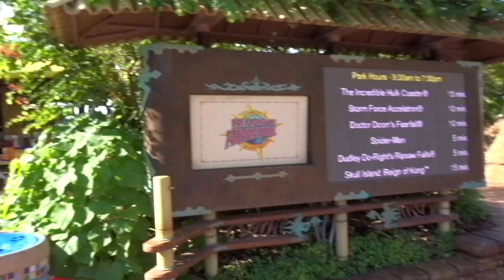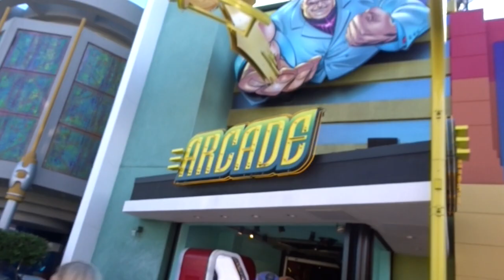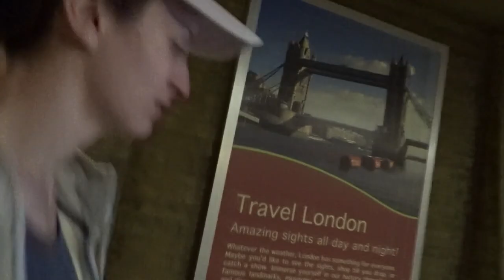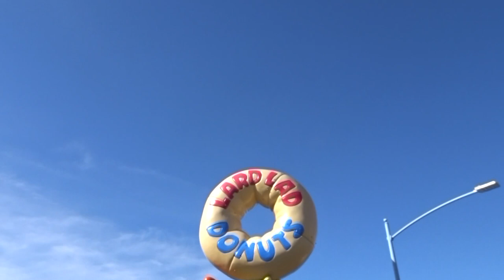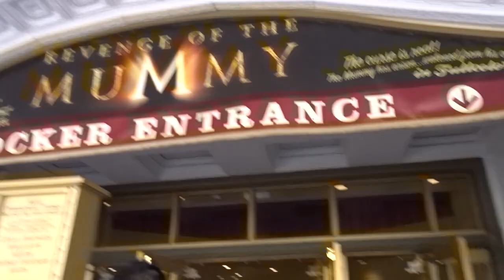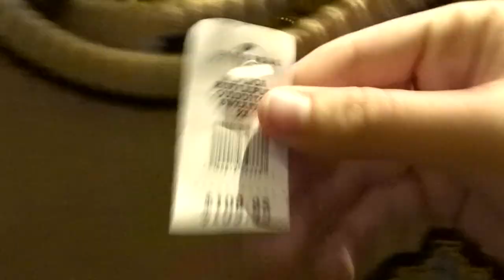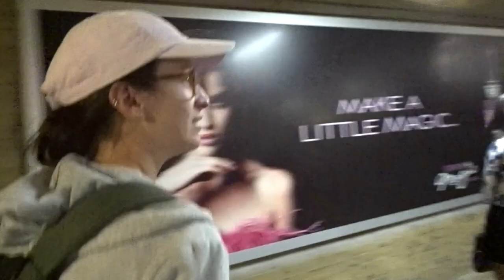UNIVERSAL ORLANDO VLOG - We Rode Hagrid's Motorbike Adventure! | Orlando Day 13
We finally rode Hagrid's Magical Creatures Motorbike Adventure! After lining up for 3 hours on our first day at Universal Studios, only to be told the ride was closed, we were hoping we would be able to get on today. We got to the park super early and ran straight for it. Despite having to wait a while due to delays in the morning again, we finally got to ride it.

Help us reach our goal of 5,000 subscribers by June 2024! We are travelling full time for a full year and would love for you to join us :)

OUR GO-TO SUBSCRIPTIONS:
Best Music for Creators (Get 2 Extra Months FREE!)

We are Stacey and Rosh AKA 'Stosh', and this year we are GO FOR LAUNCH! We are a couple from Melbourne who love to create, travel and have fun! We are currently travelling the world full time for 12-months!

Threads: @goforlaunchvideos

Sony ZV E-10
Tamron 11-20mm f/2.8 Sony e-Mount
Sigma 16mm f/1.4 Sony e-Mount
DJI Osmo Pocket 3
Zhiyun Crane M3 Gimbal
DJI Mini 2 Drone
GoPro Hero 10
Rode Microphone
Peak Design Camera Clip